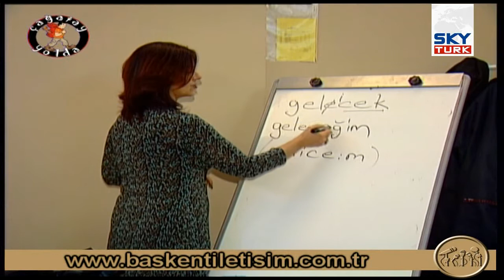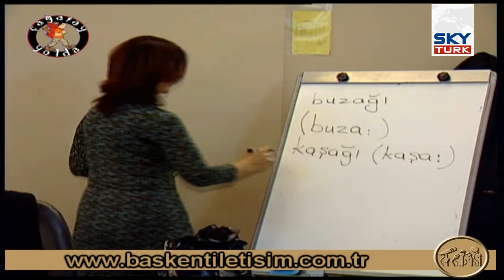Başkent İletişim Bilimleri Akademisi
SKYTURK çekimleri...
Diksiyon Kursu, Spikerlik Kursu, Seslendirme Kursu, Oyunculuk Eğitimi